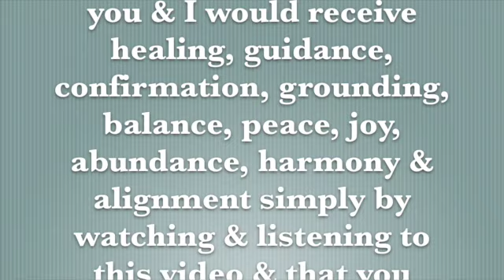The Intuitive Messenger Channel 11.24.2014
Energy Forecast, Spiritual Teaching & Intuitive Development for 11.24/25.2014 (If you 'invest in or with fear' you will definitely gain back on your investment in more fear.)

Cosmic Caffeine Radio on Blog Talk Radio